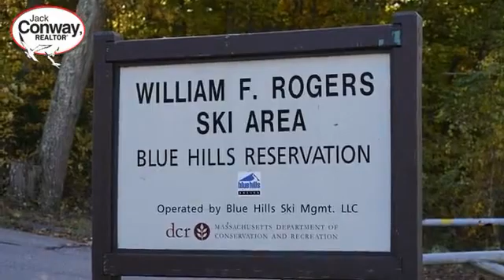Real estate in Canton - Condo property - Listed by Ellen Liao , Jack Conway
Price: $439,000

HIGHLY DESIRABLE & WELL MAINTAINED--Two Bed/Two Bath Condo at Blue Hills Commons! Fabulous kitchen w/cherry cabinetry, plenty of storage, granite countertops, stainless steel appliances (NEW DISHWASHER & DISPOSAL) & wonderful breakfast bar. The kitchen overlooks an impressive dining/living room area w/gleaming hardwood floors & corner gas fireplace. Step out your slider & enjoy morning coffee on your covered private patio. The spacious main bedroom has two large closets & a private bath featuring a granite topped double vanity, jacuzzi tub & shower. The second bedroom (could be used as office or den). A large full bath & IN-UNIT LAUNDRY!  ELEVATOR access with underground heated garage parking & PRIVATE storage room. CONVENIENT to Routes 93, 128 and 24. Steps to TRILLIUM BREWERY, Blue Hills Reservation with hiking trails & skiing, Houghton's Pond, Point 32 Health Campus, minutes to University Station/128 Commuter Rail/Amtrak, Wegmans, plenty of shopping & restaurants. Perfection!